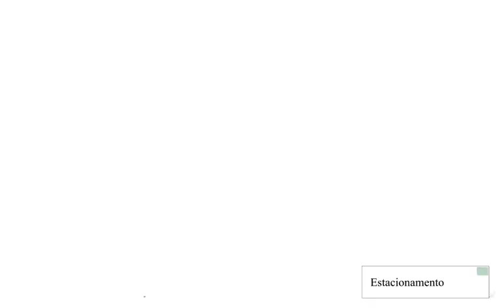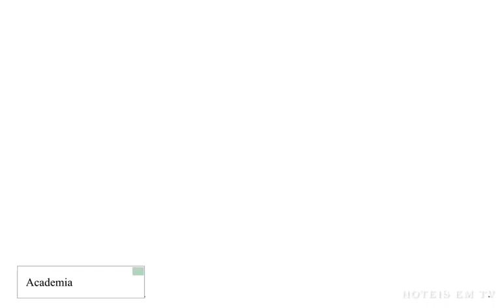Royal Rio Palace Rio De Janeiro Melhor Preço